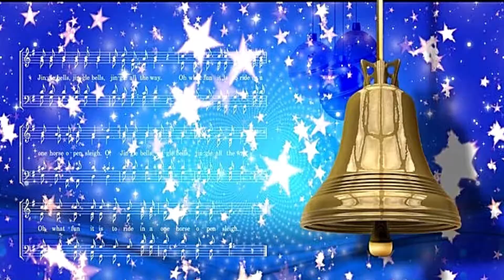★❄️✶Seit tausend Jahren✶❄️★ ~ Andrea Berg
Andrea Berg — Seit tausend Jahren